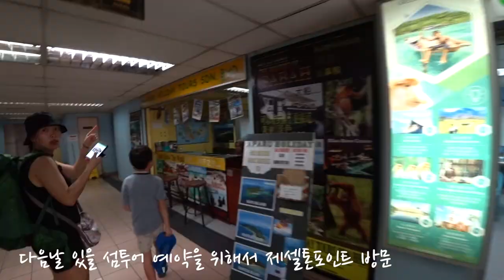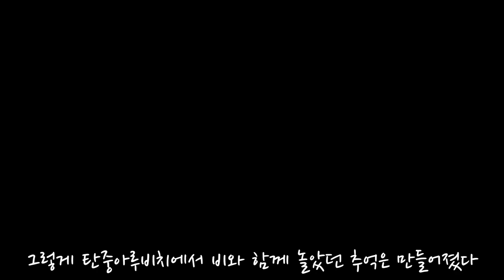아름다운 바다를 찾아 떠난 여행 4일차 - 코타키나발루